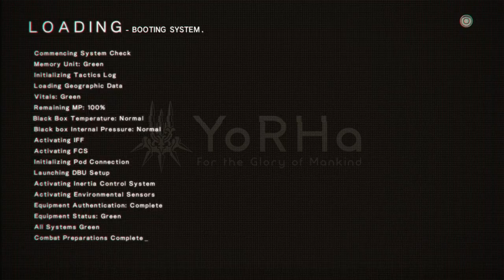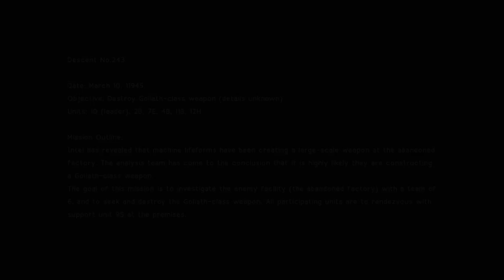NieR:Automata DEMO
Yeah, I need to buy full game